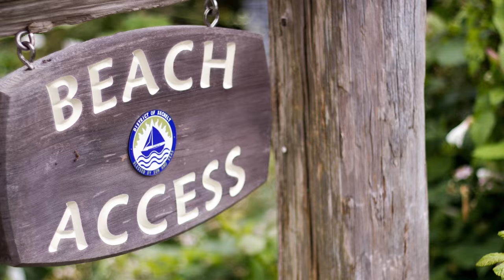Gibsons Grind Gran Fondo Race Day - Day 2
The Gibsons Grind Gran Fondo is a bike race located a short ferry ride away from Vancouver, British Columbia.  It's a community bike race and my friend Andrew invited me to go and Vlog the entire experience.

Ian

Add us on Snap Chat
Ian - iansebastian82
Andrew - everlastlife

Skype:
IanSebastian1982

Filmed and edited by Ian B. Beaulieu

Artwork by Ian S. Beaulieu

Chillstep / Liquid Dubstep / Melodic DnB / Tropical House Mix

Check Out Some Of My Popular Videos Here